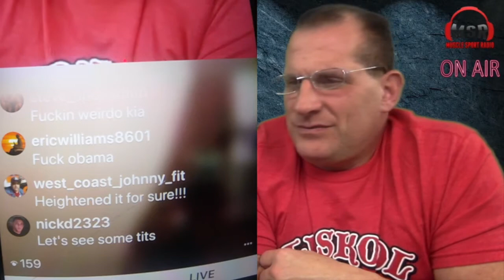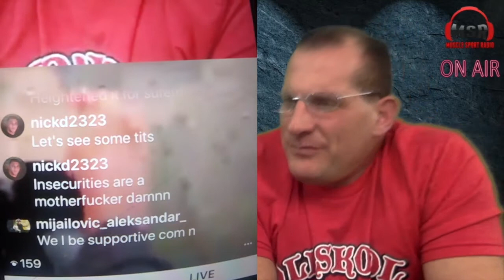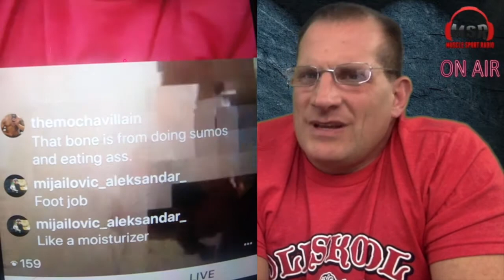MuscleSport Radio 2/26/18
The 2/26/18 episode of MuscleSport Radio. Mondays at 3 PM EST on Instagram Live (@musclesportmag) & archived on YouTube (MuscleSportTV) &